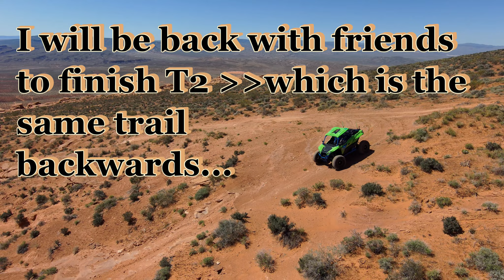The Turtles at Sand Hollow KRX-1000 solo ride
I know I shouldn't do these crazy things by myself. but sometimes you need to have a little solo ride. This is a cool trail at Sand Hollow with a difficulty rating of 8. the trail is a two Parter, which has a small loop at the mid-section.  after the loop you return on the same trail which is now T2.  every climb you just did, you now get to go down. and vice versa. Super fun trail but not easy. do not do this trail without backup and friends. It's called turtles for a reason. I am going back on Saturday with my group and will let you know how it goes.